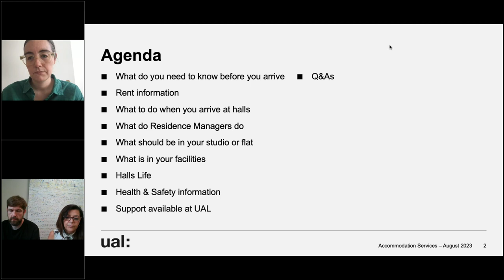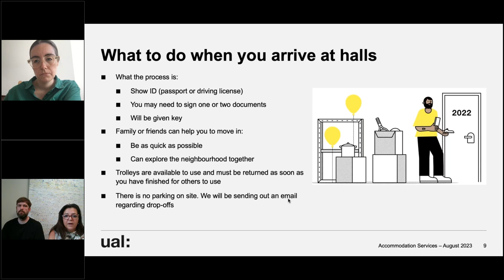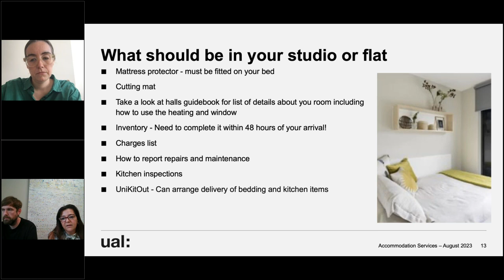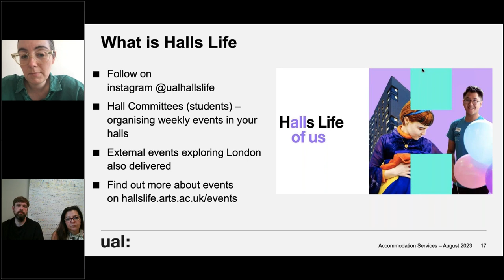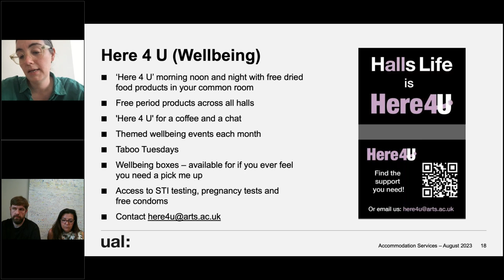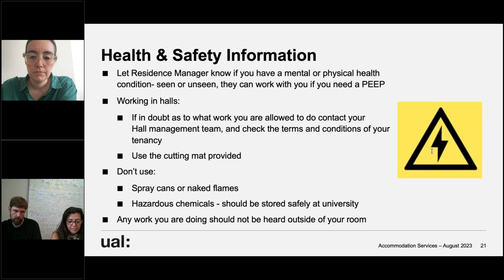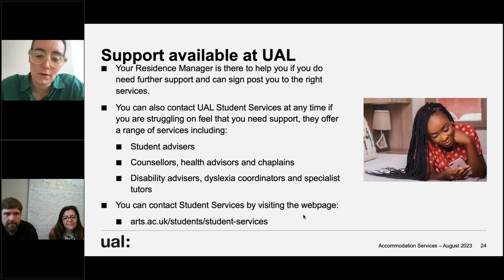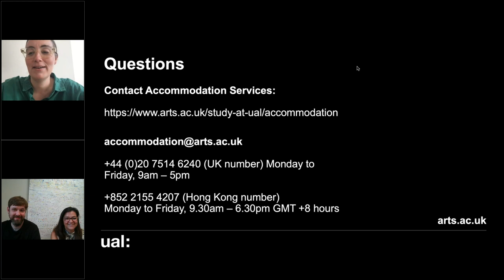Meet your Residence Manager for Archwood House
Moving into Archwood House this year?

Meet Susanna and Chris, your Residence Managers. In this webinar they will guide through everything you need to know about moving in to Archwood House such as rent, what you need to before and when you arrive at the hall, what does a residence manager do, what you should expect to be in your room, our Halls Committees, Health & Safety information and support at UAL, as well as answering questions from the students.